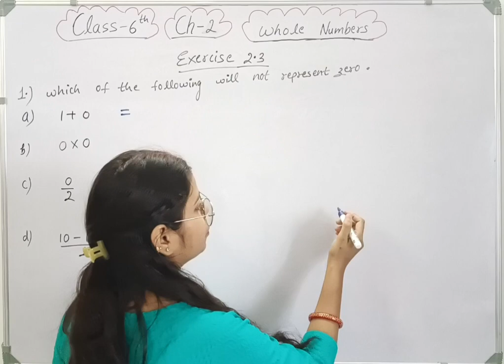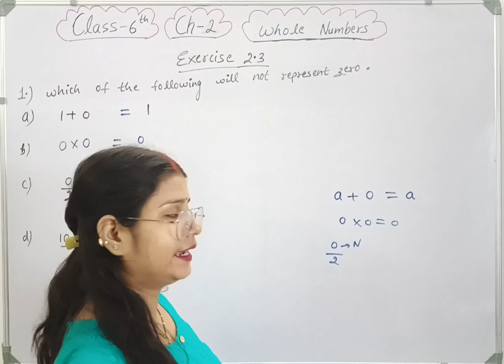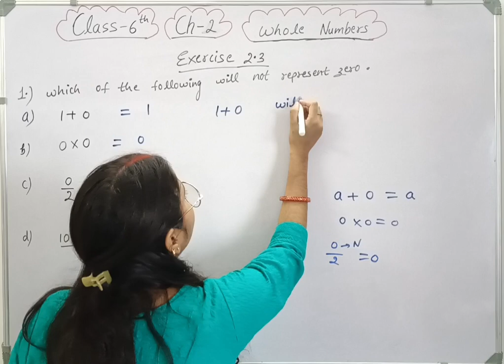Q 1 , Ex 2.3 - Whole Numbers - Chapter 2 - Class 6 NCERT Maths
Welcome to Mathematics Farm @mathematicsfarm . In this video we will be discussing CBSE Class 6 Maths Whole Numbers | Exercise 2.3 Question 1 solution | NCERT Explanation .
Class 6 Maths Chapter 2 Whole Numbers
Exercise 2.3 class 6 maths question number 1